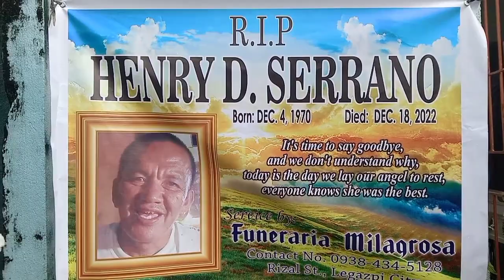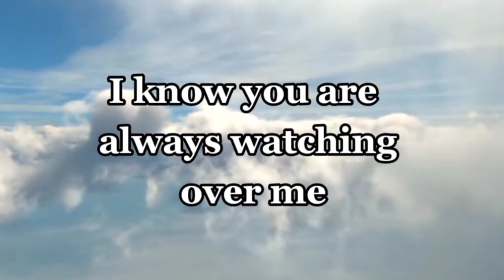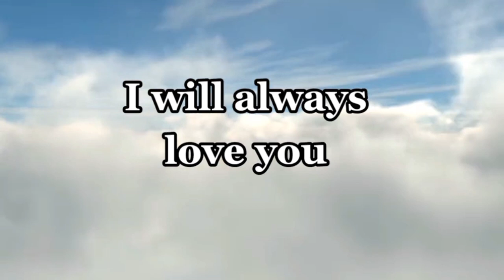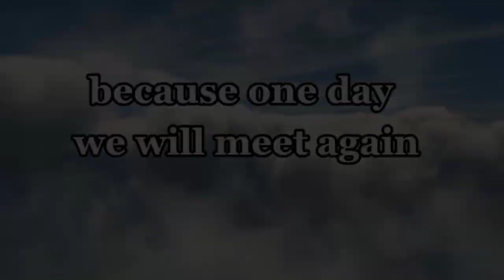MASTER TINBO FATHER HAS PASS AWAY, REST BESIDE OUR LORD GOD.